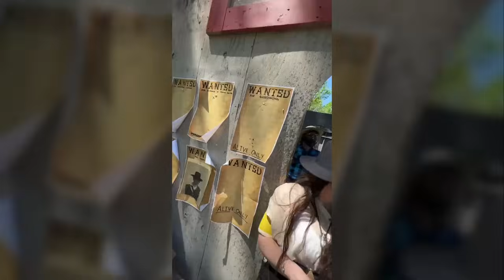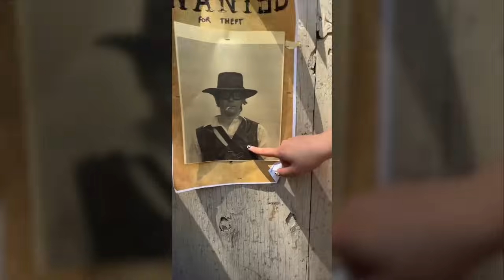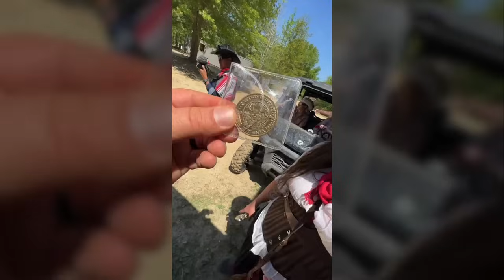Airsoft WILD WEST Game | Episode 7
Wild West Airsoft Roleplay Game by Swamp Sniper at Ballahack Airsoft Field.  Episode Seven continues the adventure into a West World in real life where swampsniper is trying to survive with his daughter and nephew.

Like Post Apocalypse Survival Games?

Like playing RedDead in Real Life.  This western airsoft event is created by the players, roleplayers, and the setup of Ballahack Airsoft field.  Wild West is probably my all time favorite airsoft event.  Everyone gets to be a cowboy, bandit, sheriff, or whatever they want slinging only period appropriate western revolvers, shotguns, and lever actions.  This is the Wild West 3 at Ballahack Airsoft in Chesapeake Virginia.

I post  short videos and pics on my other social media such as Facebook and Instagram.

YOOO, giving away another signed smoke wagons legend. Like and Watch the video and comment how much was in Dougs Bank Account..

Still READING?  Comment:The Woman for Mayor